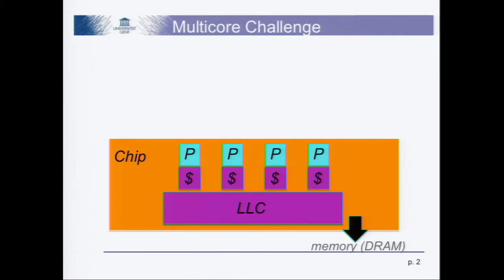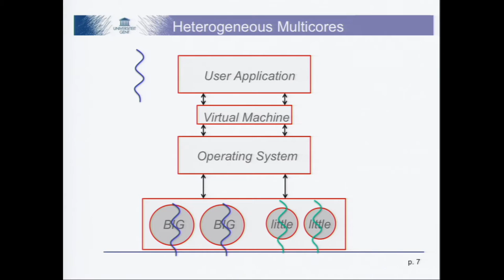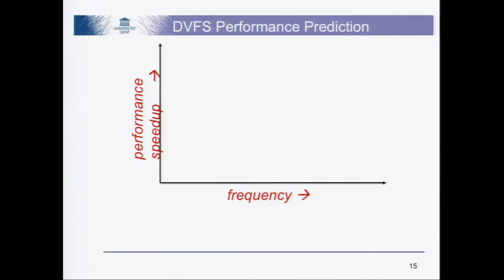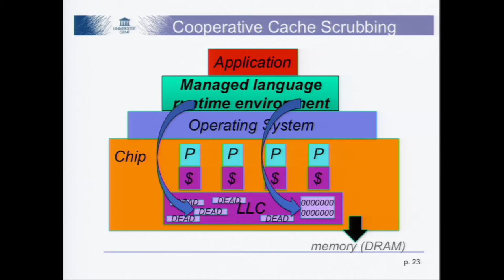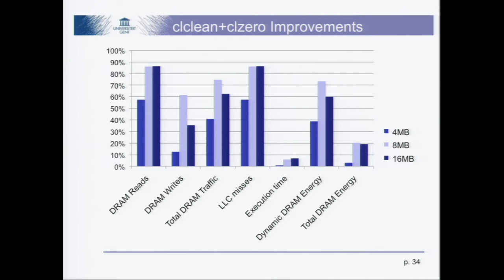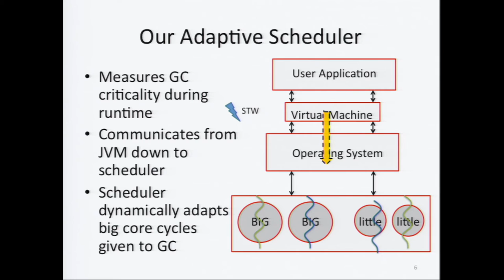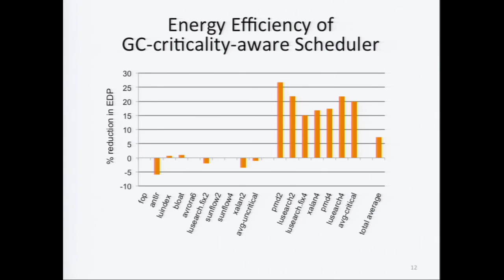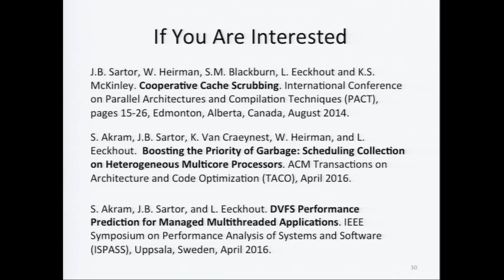Jennifer Sartor @ VMSS16: Harnessing Memory Management to Optimize for Efficiency